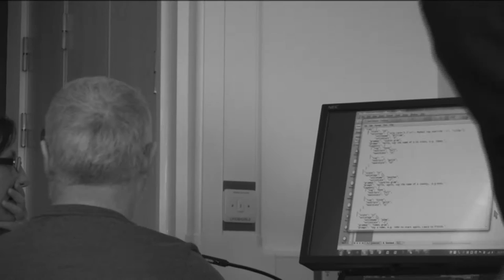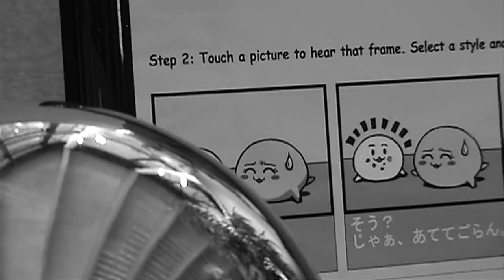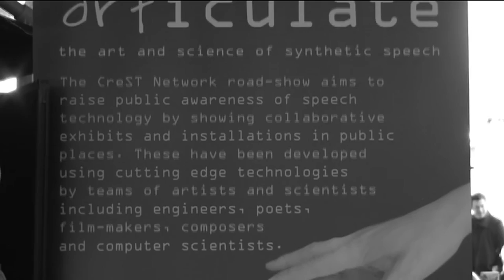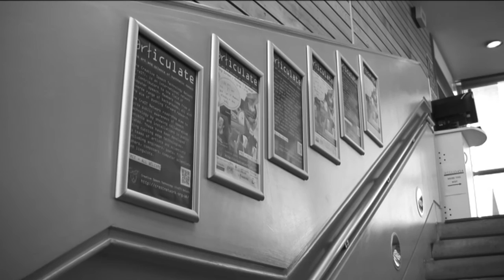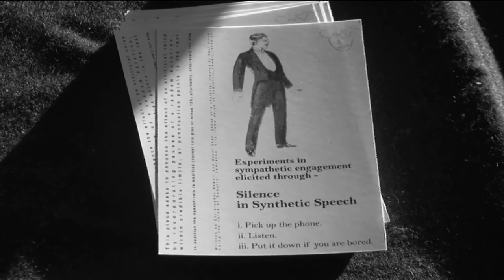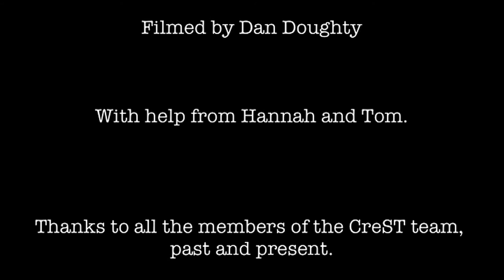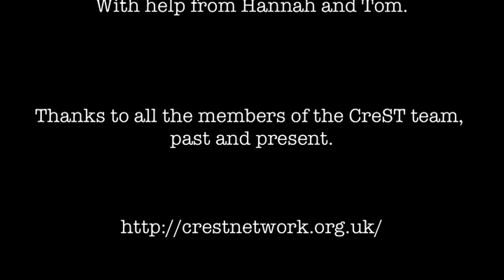CreST Documentary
For the past two years i have been working with the CreST Research Network based at York University. My task was to document and archive the meetings and events the members of the network were involved in and assemble a short film at the end of the project.